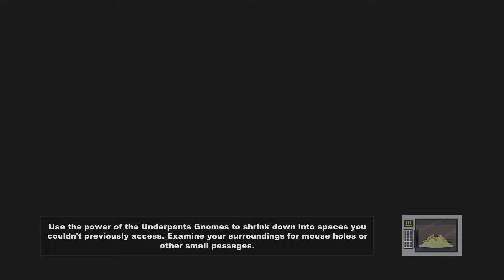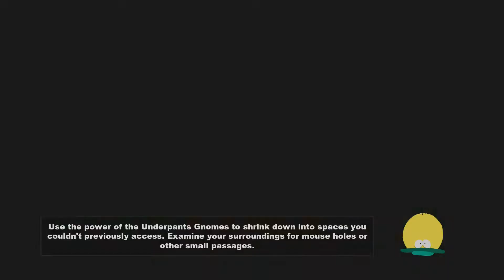WELCOME TO CANADA! - South Park: The Stick of Truth - Part 15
Hey guys! Welcome to South Park: The Stick of Truth! this series will include a full walkthrough of The Stick of Truth from beginning to end! This walkthrough will include my impressions and review of the story! In today's episode we go to Canada!